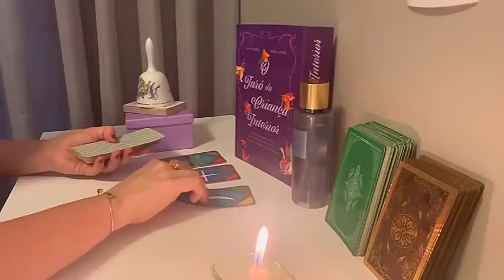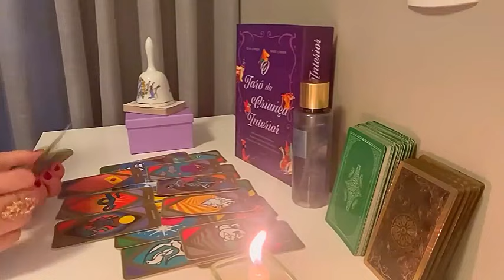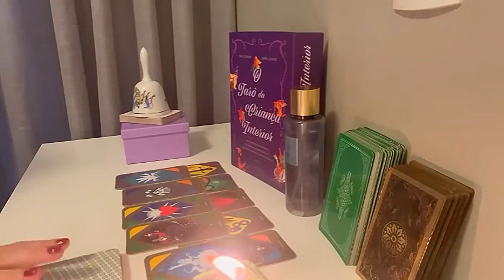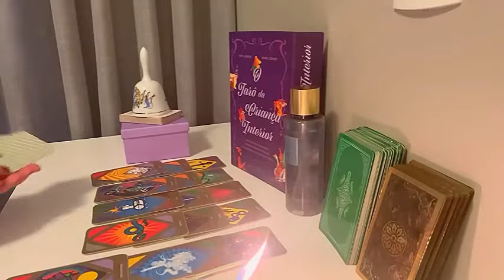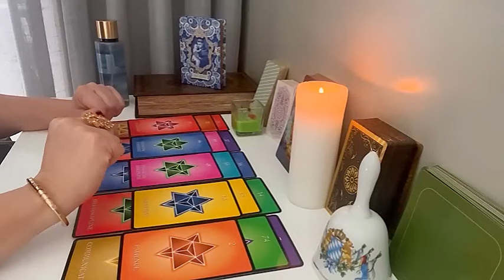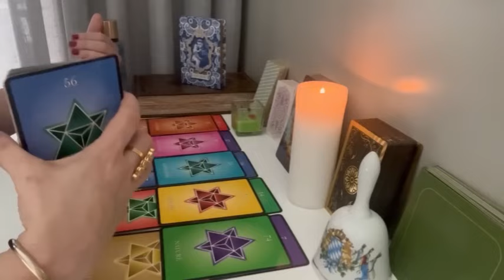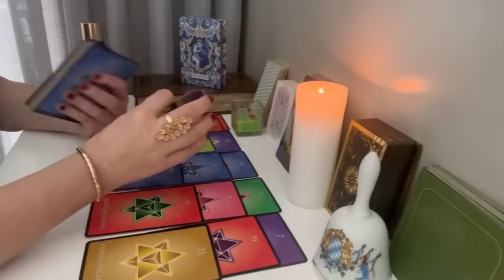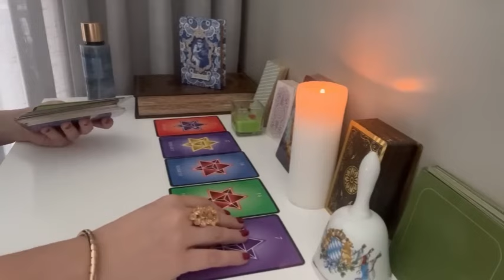ARIES: details your financial life until the end of the year all about new love or reconciliation